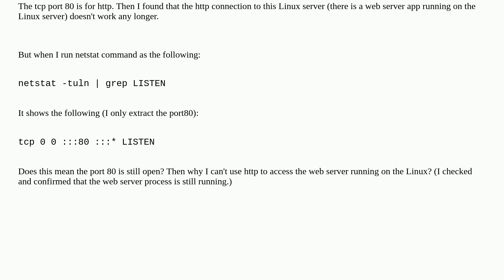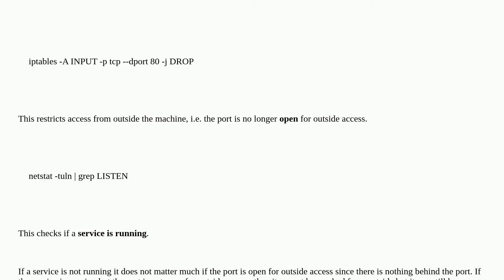Security: Why doesn't iptables command take effect on my embeded Linux?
Why doesn't iptables command take effect on my embeded Linux?

A special thanks goes out to the awesome community

  netstat http iptables